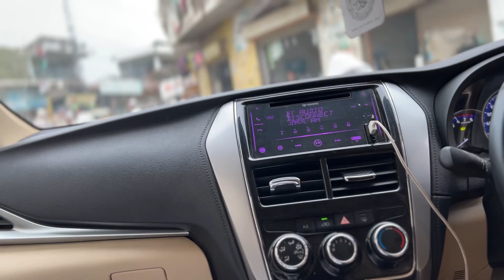Long Drive in Ramadan | Mian G baba | Village of Peshawar